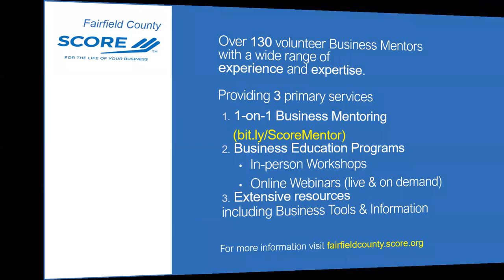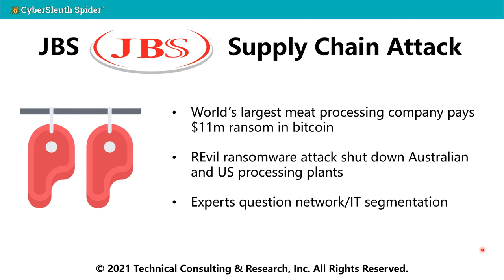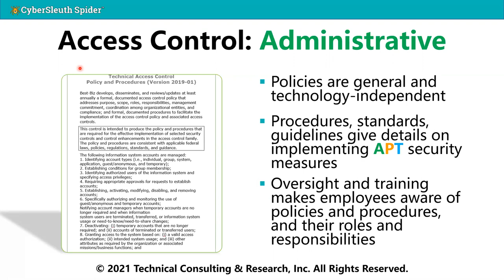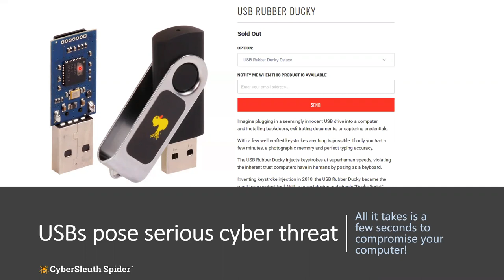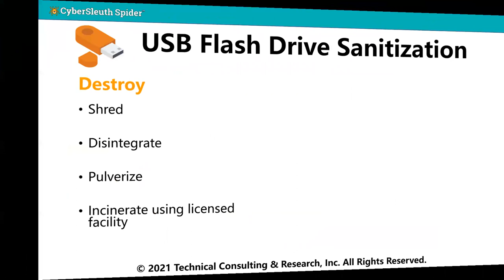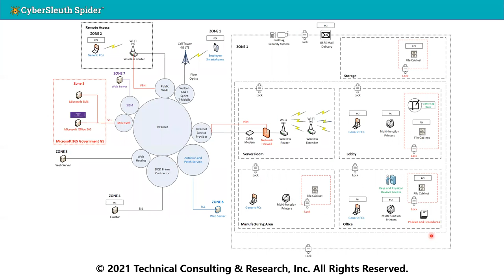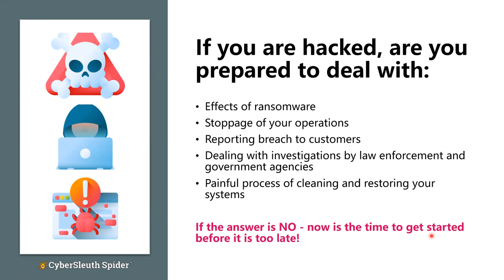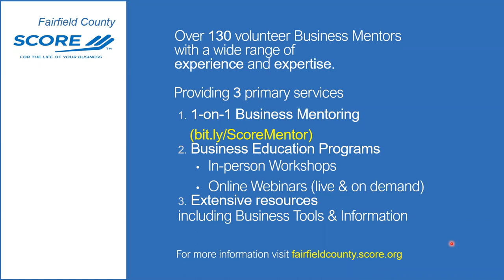Basic Cyber Security Everyone Needs: A Step-By-Step Guide - Dr. Teresa Piliouras - 7/22/21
All companies need basic cyber security. This webinar reviews several recent cyber-attacks and shows you how to avoid pitfalls that can shut down your business. Practical advice and case studies are used to layout a step-by-step plan for implementing best practices.

You Will Learn:

In this session, you will learn basic cybersecurity controls every company needs to have in place. We will walk you through the steps to implement:

-Access control
-Identification and authentication
-Media protection
-Physical protection
-System and Communications Protection
-System and Information Integrity
These steps represent best practices developed by NIST and the DoD. They are essential for safeguarding your business, your customers, and your employees.

Presenter: Dr. Teresa Piliouras
Dr. Teresa Piliouras is CEO of TCR, Inc., a cybersecurity and IT consulting company. Previously, she held senior management and technical positions at Accenture, Boehringer Ingelheim, PepsiCo, and Pitney Bowes, and was a professor of Computer Science and Management of Technology at NYU Tandon School of Engineering, and a visiting Professor of Computer Science at Iona College.

She has a BS from the University of Illinois, a MBA from Iona College, and a PhD from NYU Tandon School of Engineering.